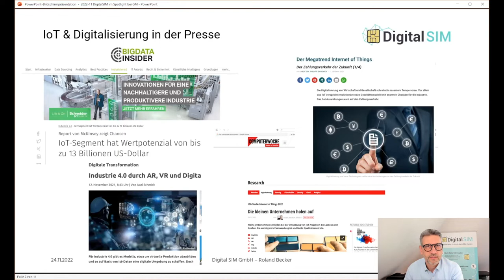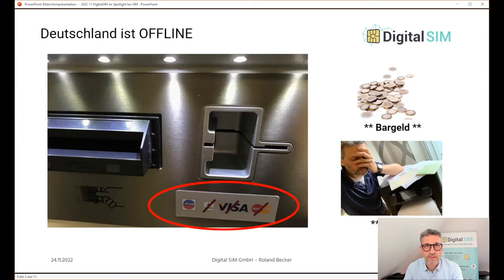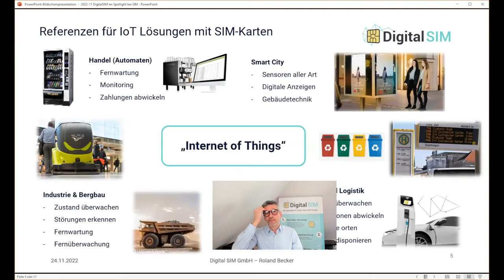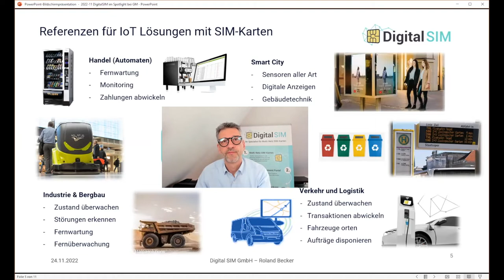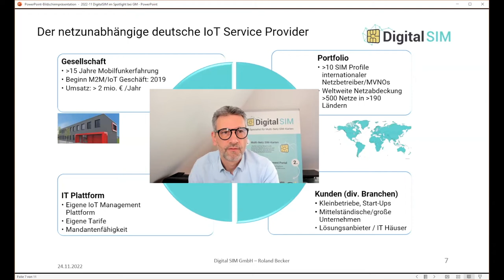Spotlight auf Digital SIM GmbH | Mit Roland Becker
Der "Coffee Pitch" im German Mittelstand. 20 Minuten mit einem Mitglied im Scheinwerferlicht: Was genau macht es für wen? Wer steckt dahinter? Was sind die Herausforderungen und wie schauen die Zukunftspläne aus?

Jeweils 6-8 Minuten Pitch und 12-14 Minuten Fragen und Antworten. Smartes Networkung jeden Donnerstag kurz vor dem ersten Meeting. ;-)

Diesmal im Spotlight: Digital SIM GmbH, vertreten durch Roland Becker.

Eine Produktion von keck.TV im Auftrag des German Mittelstand.

Exklusiv auf YouTube bei German Mittelstand TV.